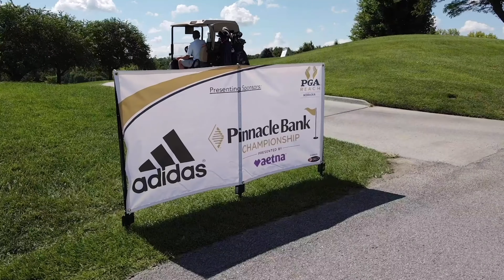Inside the Ropes with Digital Media Director Brett Renner - June 24, 2021